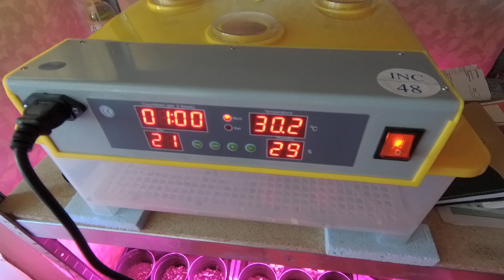Отличный результат инкубации мясо яичных кур испанки голошейки и мастер грей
Наш результат инкубации мясо яичных кур ( Испанка голошейка и Мастер Грей )